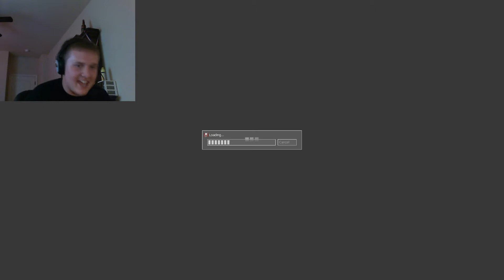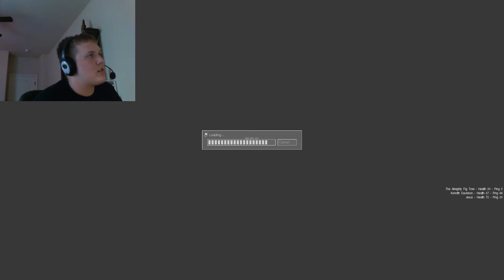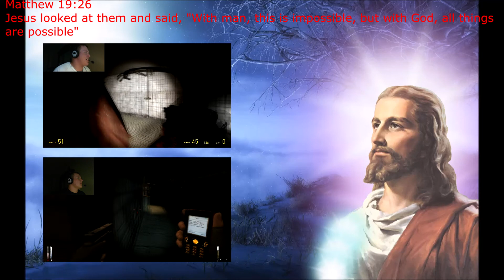Cry of Fear Co-Op Pt. 6 | We got him!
This is the last part of the first campaign of the Cry of Fear Co-Op! The second part should be coming out sometime soon... hopefully.
But anyway, we make the arrest of the man who ran into Simon and we save Simon's sanity and life!